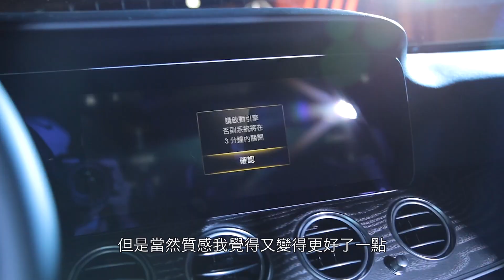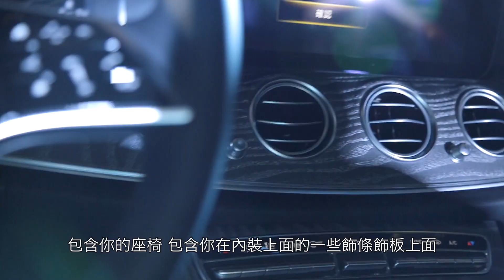初探 E-Class！三車格、多車型全數抵台 269萬元開售 小改到底改了什麼？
台灣賓士今日推出 The New E-Class  全家族，從豪華轎車、旅行車到雙門轎跑，共3 款車型共 10 種規格，各式車型一應俱全，The New E-Class 轎車建議售價 269萬元起；旅行車及雙門轎跑建議售價皆 292 萬元起，以智在從容的態度開啟領導者的寬闊格局。